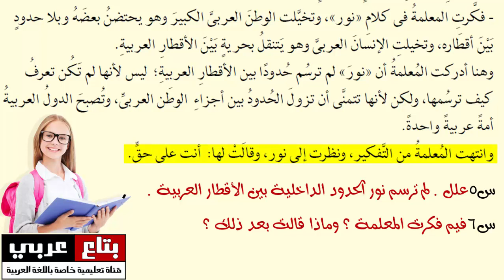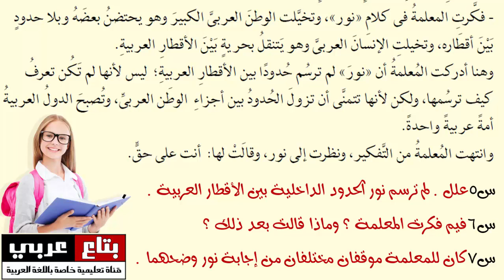نور والجغرافيا للصف الاول الاعدادى